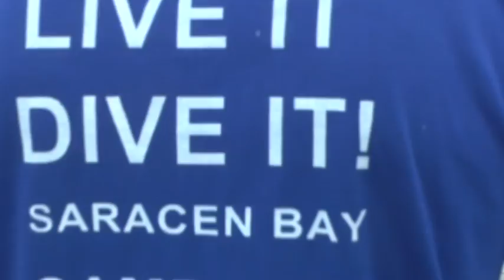freedom guest house KOH RONG SAMLEOM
freedom guesthouse and dive center Koh rong samloem .freedon